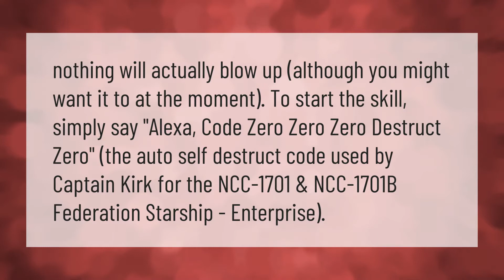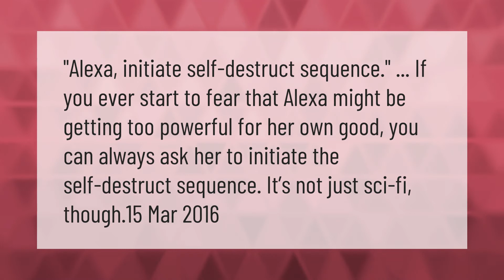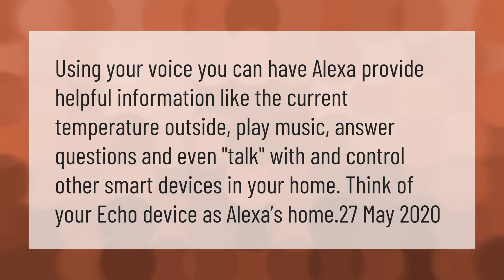What is Alexa self destruct code?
00:00 - What is Alexa self destruct code?
00:41 - Can Alexa say bad words?
01:15 - Can Alexa really self destruct?
01:44 - What cool things can Alexa do?
02:12 - Can Alexa talk like Yoda?

Laura S. Harris (2021, February 13.) What is Alexa self destruct code?
    AskAbout.video/articles/What-is-Alexa-self-destruct-code-221403